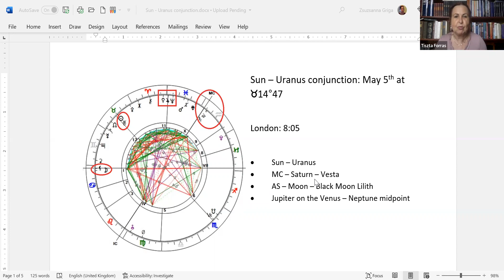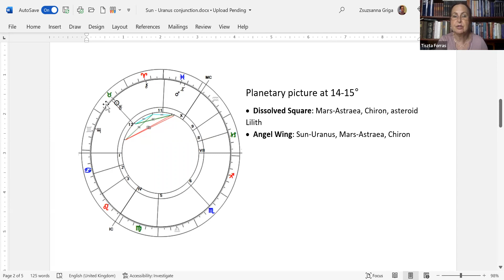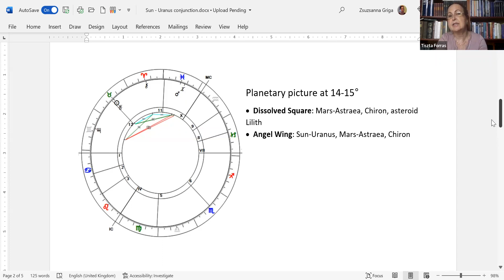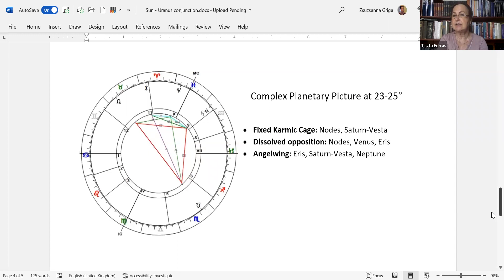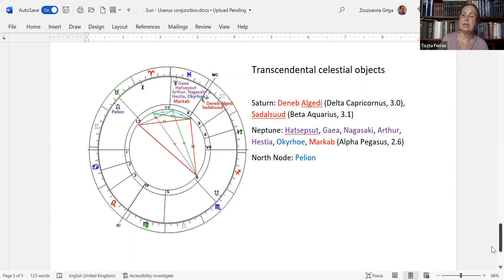Sun – Uranus Conjunction: The Energy Pattern of Revolt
Once a year, the Sun crosses over Uranus, the planet symbolising drastic changes, chaos, anarchy, and freedom urges. This year, the conjunction occurs at Taurus 1 degrees, and the space time is filled with placements that may further amplify chaotic processes. Luckily, there are a few redeeming factors as well.